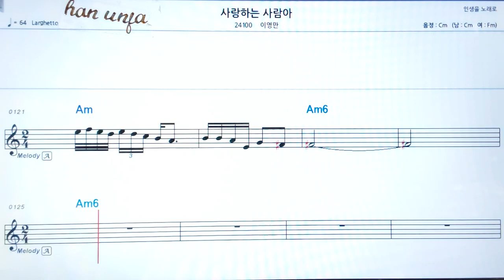💖사랑하는 사람아/이영만 👍MR,가라오케 악보 코드 가사 ,Karaoke반주